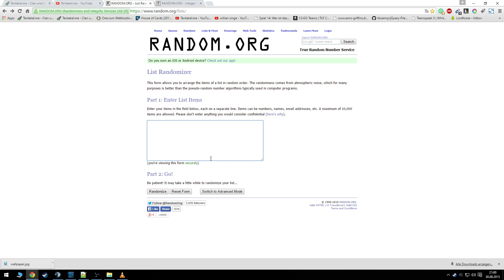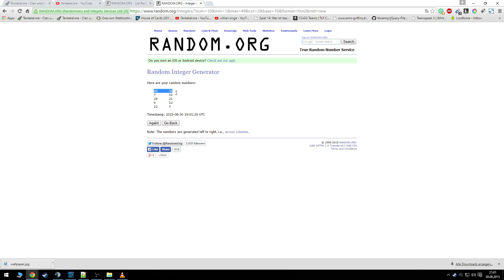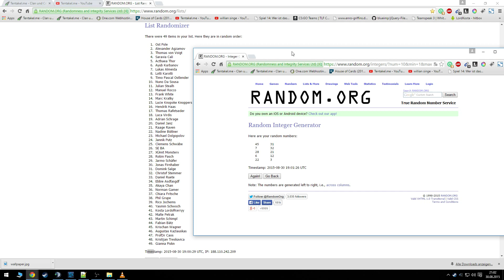Gewinnspiel Auflösung #4 - 10x Random Steam Keys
Herzlichen Glückwunsch,
an alle Gewinner und wir hoffen das ihr beim nächsten Gewinnspiel wieder dabei seit.

► Wichtige Informationen:
► TeamSpeak³ IP: ts3.tentakel.me